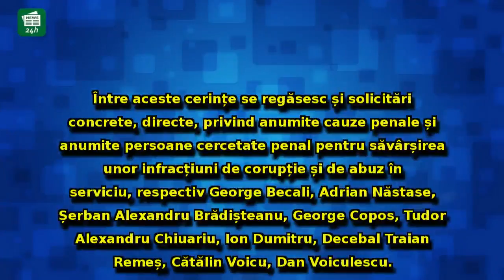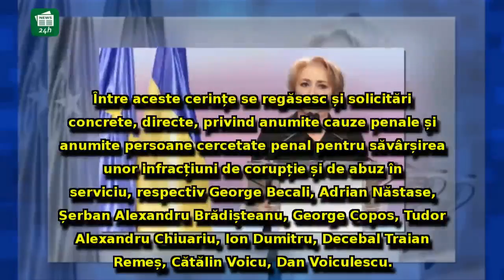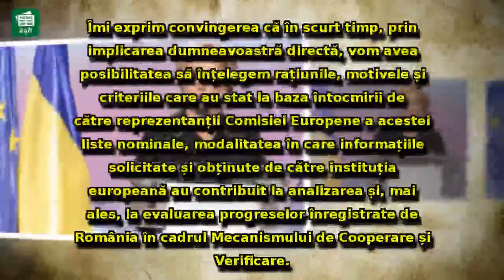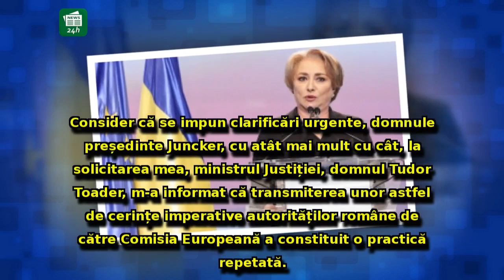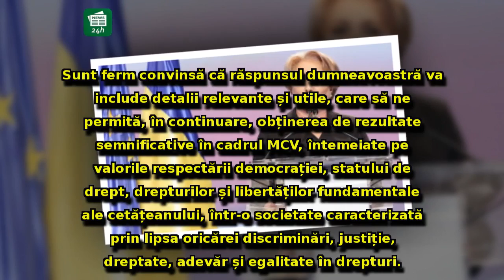Viorica Dăncilă, scrisoare DURĂ către Jean-Claude Juncker, pe tema Listelor Negre din România